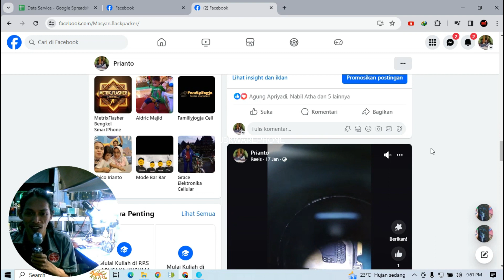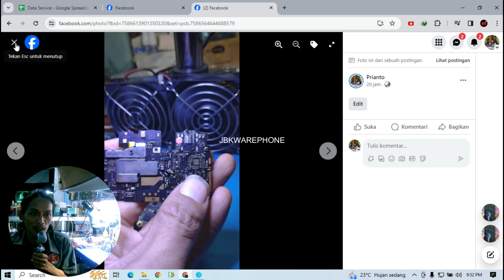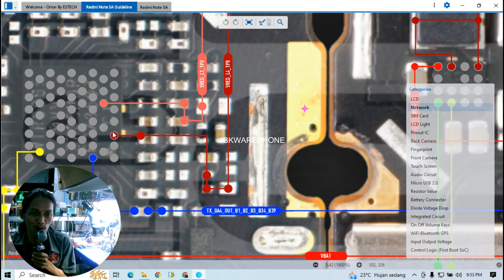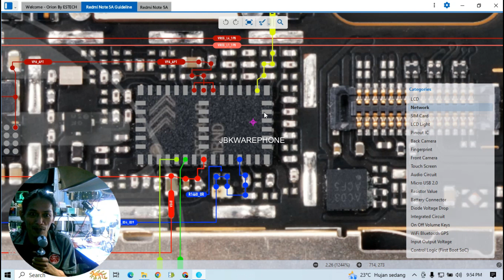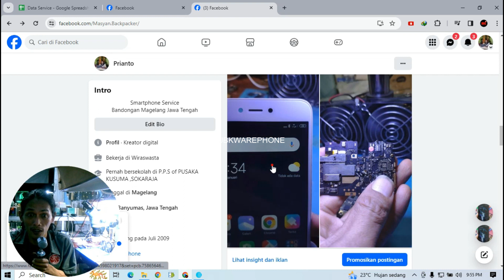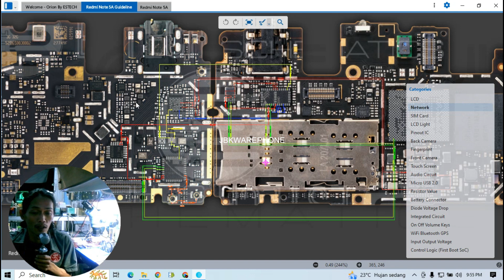Redmi Note 5A Sinyal Hilang Radio Off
redmi note 5a sinyal hilang
Redmi note 5a radio off